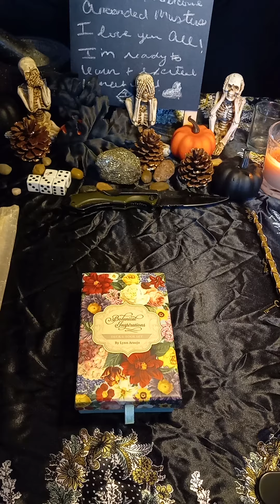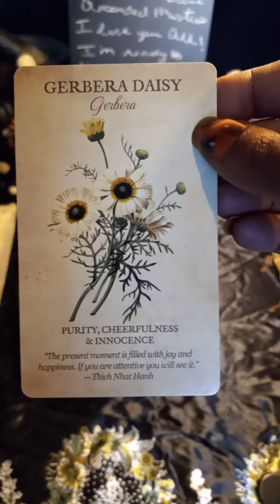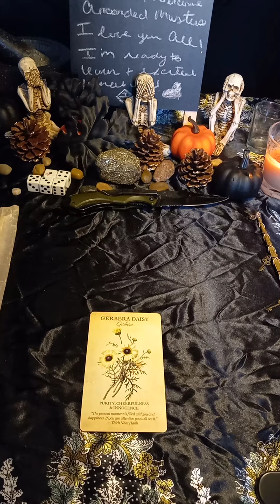Beautiful Botanica Inspiration w/ASHA ISreal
Beautiful Botanical Inspirations with Asha Isreal out inspiration today comes from the Gerbera Daisy 🌻🌻🌻

EARLY BIRD SPECIAL $25 off full spread divine guidance. Must be booked before noon! cst!

5 pulls $11.11
7 pulls $15.15
9 pulls $20.00

$ASHAISreal

Business line: 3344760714 Text only!

FB GROUPS!

LINK TO THE ETHER'S

LINK TO ESU'S KEYS TO CHAOS!